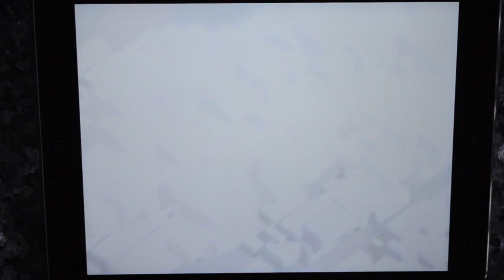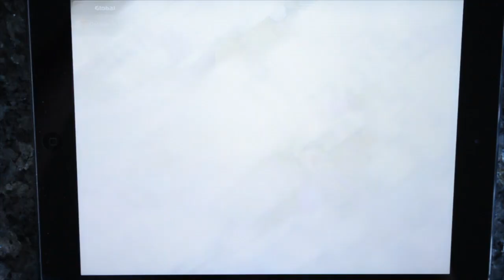Interview with Mohammed Maher controversial Clash of Clans player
I really enjoyed this project, Mohammed was a pleasure to work with and I really hope you enjoy this interview with the highest achieving trophy player of all time and centre of controversy Richard aka Mohammed Maher.